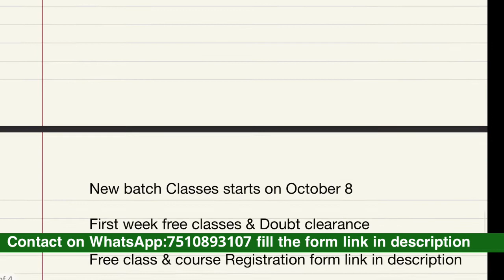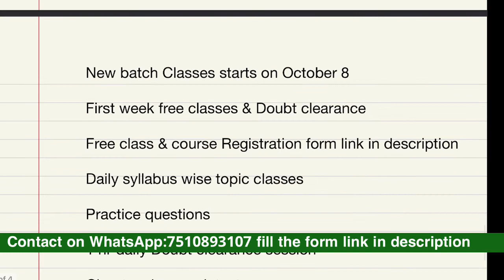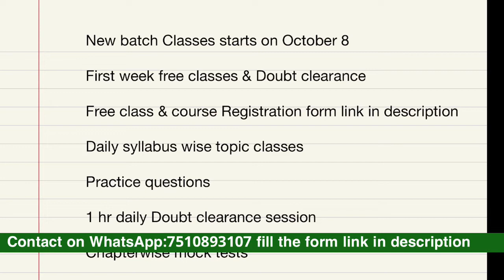[💥New Batch]ഒരാഴ്ച ഫ്രീ|Sub Engineer KSEB Coaching New Batch and one week free classes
Sub Engineer KSEB Coaching New Batch and  one week free classes

pls fill the Registration form for free & Course link

ELECTRICAL Supervisor Exam Provisional Answer Key Kerala Psc| EEE Made Easy
KWA Operator Exam Books and Coaching|Kerala Water Authority Operator Exam Preparation EEE Made Easy

Electrician Exam Kerala PSC Answer Key|Electrical Supervisor Exam|KSEB Sub Engineer Coaching EEE

KWA Operator Exam practice Books:

1. For Electrical Engineering Objective Questions

2. For Mechanical Engineering Objective Questions

new book link